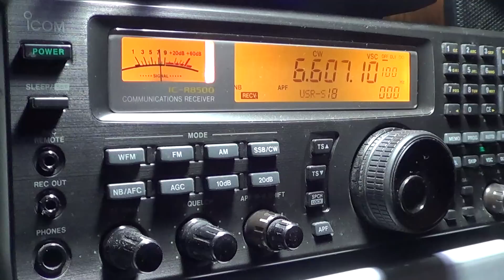4XZ Israel Navy CW station sending groups of coded letters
Israel Navy station ..  was sending groups of letters ...  with ID  vvv vvv vvv  de 4xz 4xz